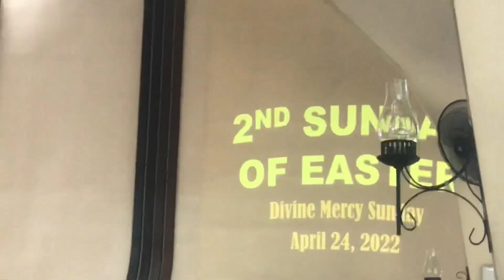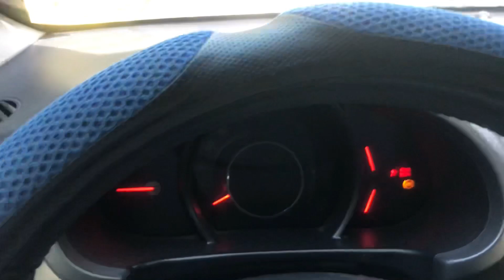God bless, sunday.